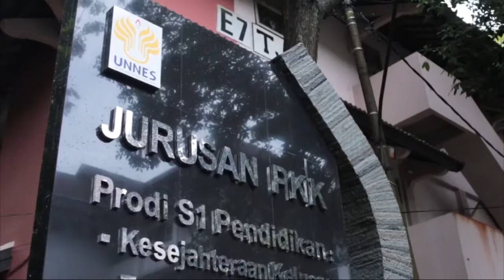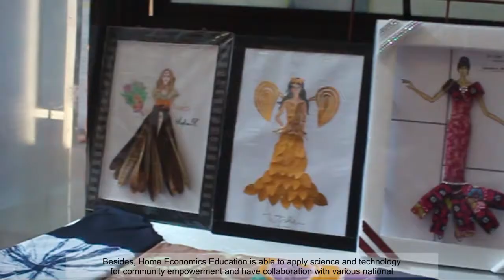Profil Prodi Pendidikan Kesejahteraan Keluarga UNNES 2020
Profil Program Studi S1 Pendidikan Kesejahteraan Keluarga Universitas Negeri Semarang 2020.

Prodi PKK merupakan keluarga dari jurusan PKK yang menghasilkan lulusan lulusan kreatif.